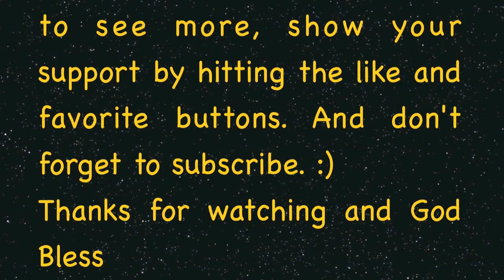Let's Play The Lord of the Rings Conquest The Rise of Sauron Splitscreen Part 4 - Moria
My Let's Play The Lord of the Rings Conquest: The Rise of Sauron Splitscreen